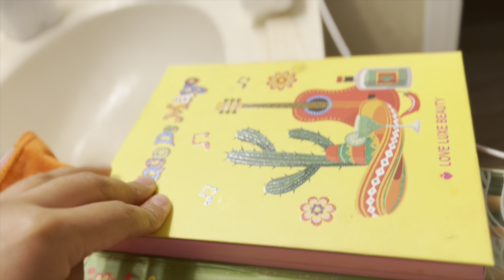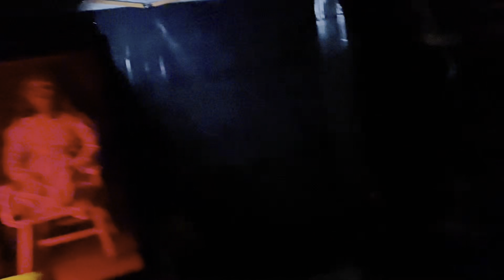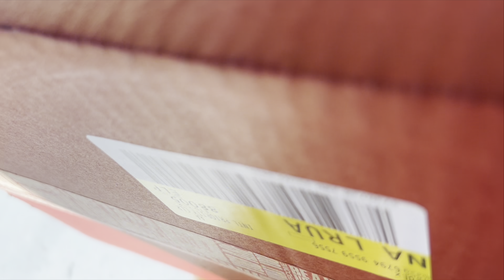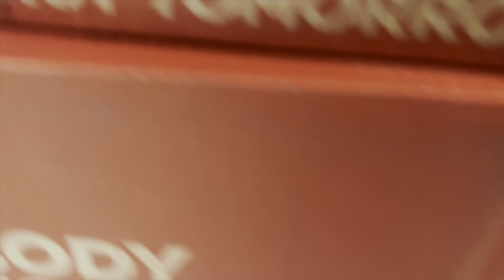Halloween Vlog | haunted house, makeup, gym:)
Hi guys! Next video will be a Prozis unboxing!